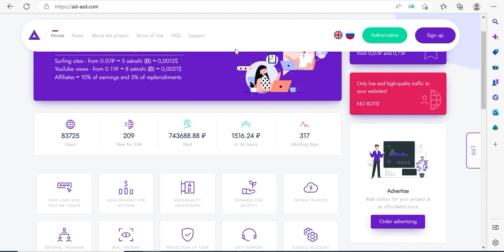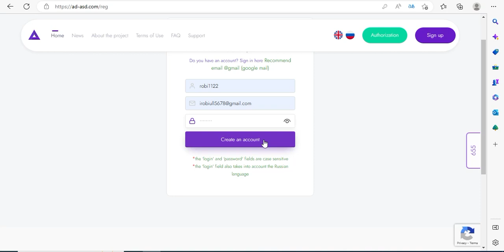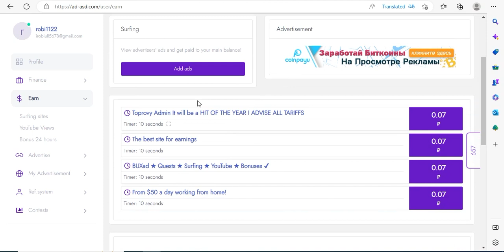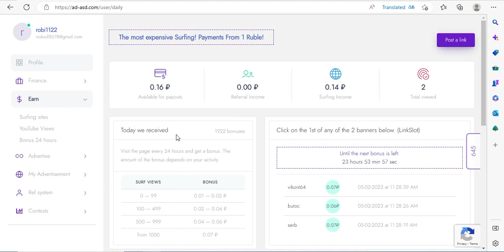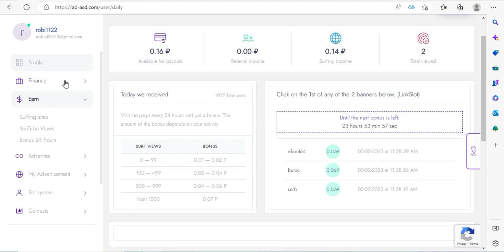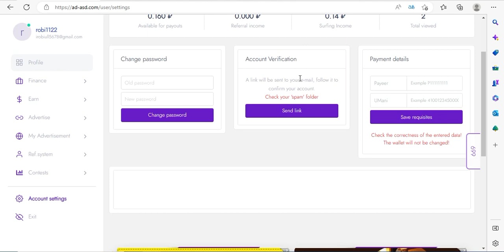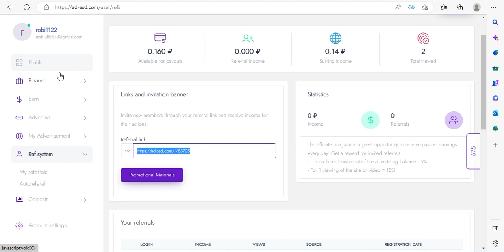৭০০ টাকা ইনকাম প্রতিদিন | Earn money online for student | Online jobs at home | Freelancer Robiul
৭০০ টাকা ইনকাম প্রতিদিন | Earn money online for student | Online jobs at home | Freelancer Robiul
 online site earn moneytayping jobs frome taka income website easy earning website free income website 2022. how to make a tshirt design online income bd. part time online income ptc ads view earn money copy paste income website make money online 2022. income website Part Time Online Jobs For Students
মোবাইল দিয়ে টাকা ইনকাম. how to earn money online. free income site. captcha typing job. অনলাইন ইনকাম. মোবাইল দিয়ে টাকা ইনকাম করার app 2022 income  ঘরে বসে কিভাবে টাকা আয় করা যায়.online income student part time jobs.make money online 2022 earn money online bd income website top income website.প্রতিদিন ৫০০ টাকা আয় copy paste income website
Freelancer Robiul